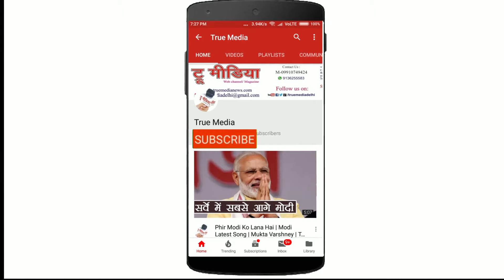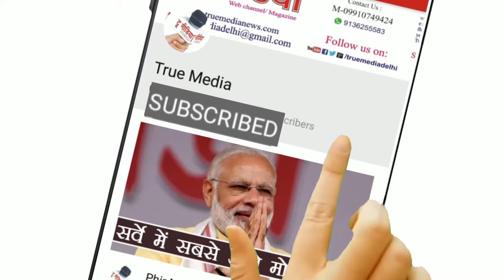Shivangi | ऐ वतन मेरे वतन- कुर्बान मेरी जान तुझपे याद रहे तू... | True Media